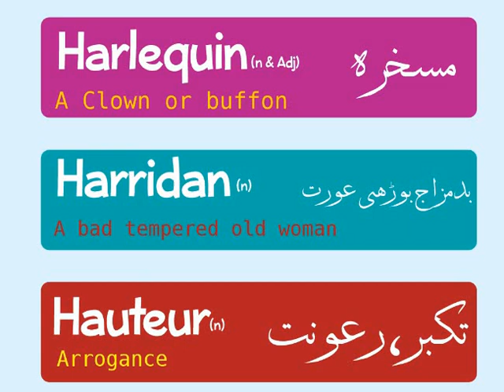ENGLISH VOCABULARY for Preparation of CSS & PMS Exams